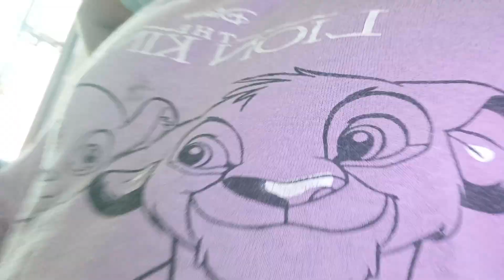May 28, 2024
mamu ja rahe hai